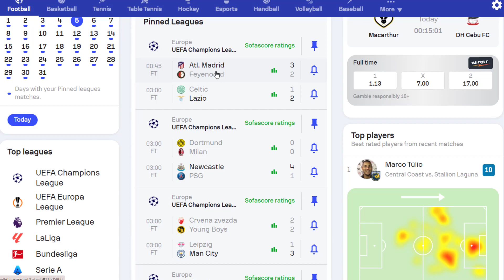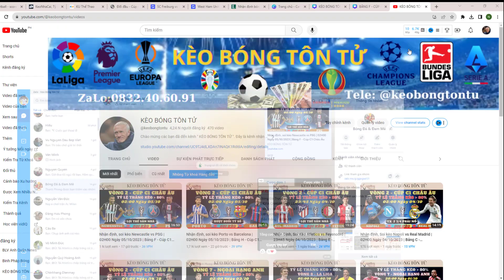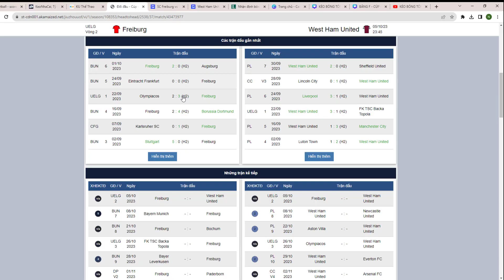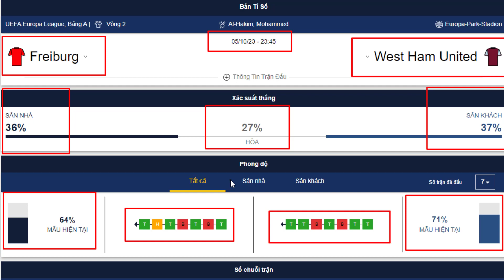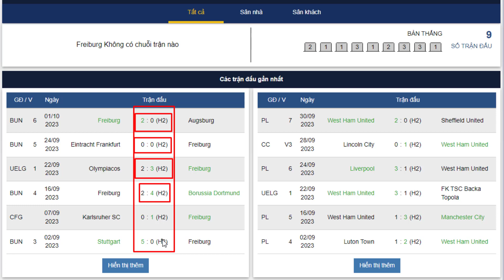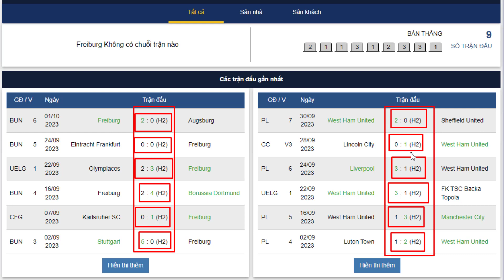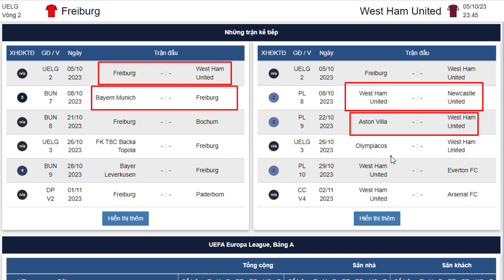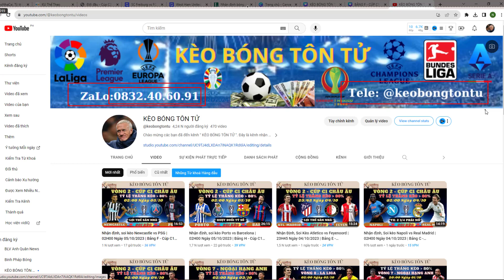Nhận định, soi kèo Freiburg vs West Ham | 23H45 Ngày 05/10/2023 | Bảng A - Cúp C2 Châu Âu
* Dự đoán kết quả Freiburg vs West Ham:
 West Ham đang có phong độ cao khi ngoại trừ thua Man City và Liverpool, họ thắng toàn bộ 6 trận kể từ cuối tháng 8 đến nay. Đại diện nước Anh là đội được đánh giá cao hơn, nhưng không thể coi nhẹ Freiburg, khi họ được thi đấu trên sân nhà. Freiburg cũng đã bất bại 3 trận gần nhất trên mọi đấu trường.

* Thông tin đáng chú ý Freiburg vs West Ham:
- Freiburg chỉ có 1 chiến thắng trong 5 trận gần nhất tại Europa League.
West Ham có 3 thất bại trong các trận sân khách gần nhất trước các đội bóng Đức ở các giải đấu châu Âu.
- West Ham có 2 chiến thắng và 5 thất bại trong 7 lần gặp các đội bóng đến từ Đức.
+ Đây sẽ lần đầu tiên Freiburg đối đầu với một đội bóng Anh.